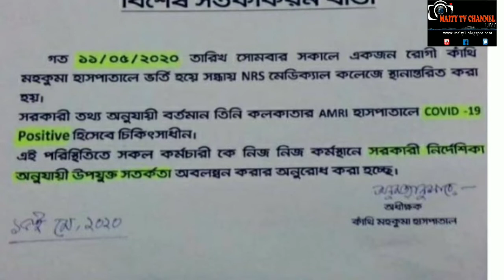World's Trash Coronavirus, A Young Man Was Attacked In Contai,Purba Medinipur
Subject:World's Trash Coronavirus, A Young Man Was Attacked In Contai,Purba Medinipur

Description:         Coronavirus
1. Wash hands often use soap and water Or an alcohol- based hand rub.
2. Cover your mouth and nose if you cough Or sneeze with the inside of your elbow.
3. Don't get close to any one who has cold Or flu like symptoms.
4. Go to the doctor if you have a fever, cough or feel that it is difficult to breathe.
5. If you go to the market, don't touch animals Or anything in the area thay stay.